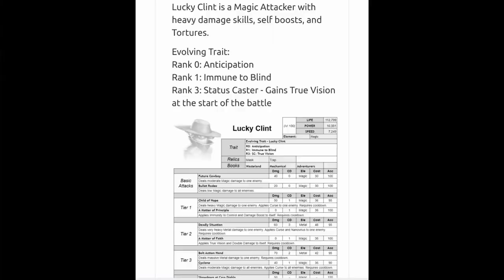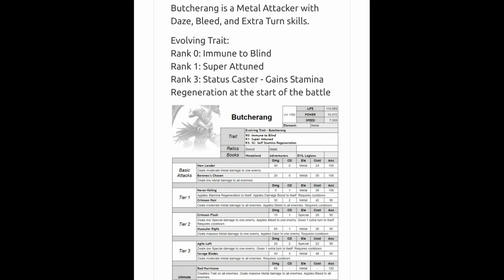monster legends / 4 / upcoming monsters / monster legends hindi gameplay